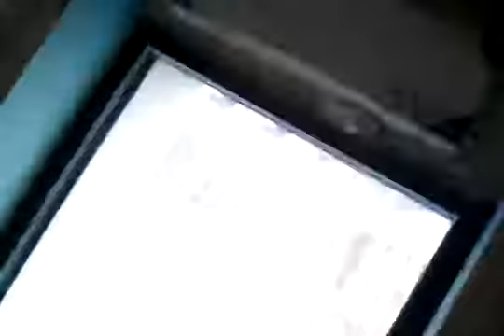Austroflamm 89x49x57 S